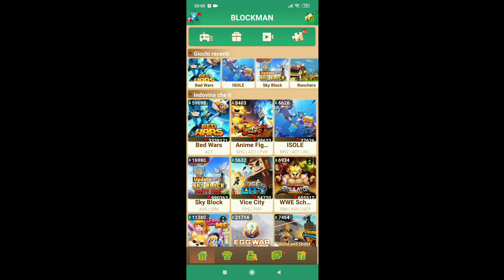Blockman Go Ecco L'evento Di Halloween🎃🎃🎃🎃🦇🦇🦇🦇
CIAO

E UN COMMENTO